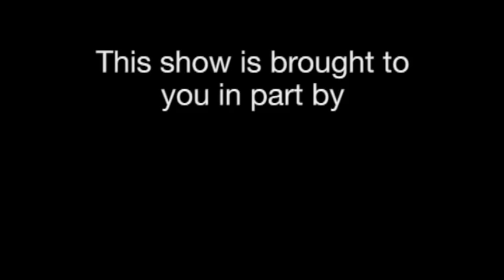Midweek Politics with David Pakman - Tracy Van Slyke Interview (1 of 2)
--Tracy Van Slyke, Project Director at the Media Consortium and co-author of Beyond the Echo: Reshaping Politics Through Networked Progressive Media, sits down to discuss media coverage and the news industry, including of the BP Deepwater Horizon oil spill, the future of media and politics, and much more.

Broadcast live from the America's Future Now conference in Washington, DC on June 9, 2010

Midweek Politics with David Pakman is a nationally syndicated talk radio and program.